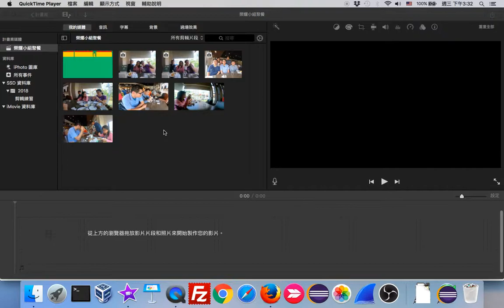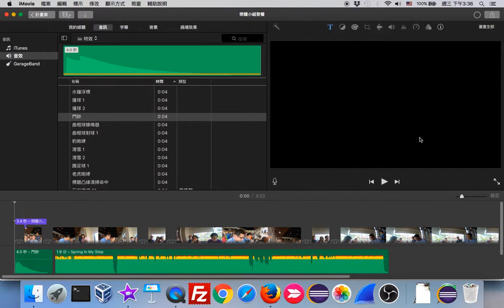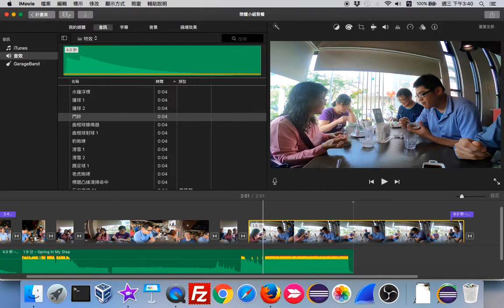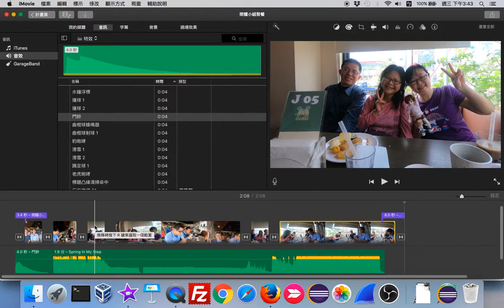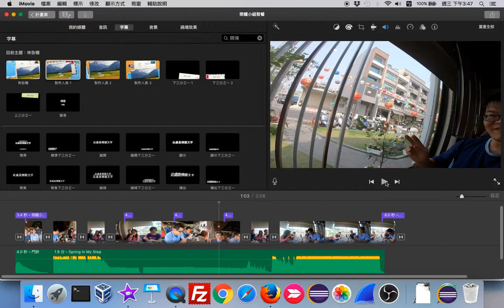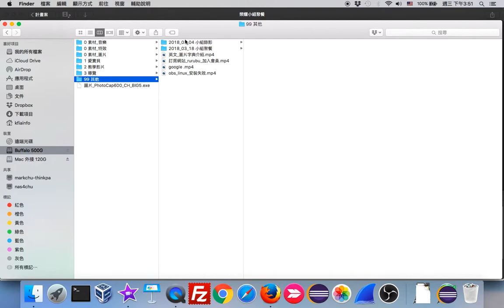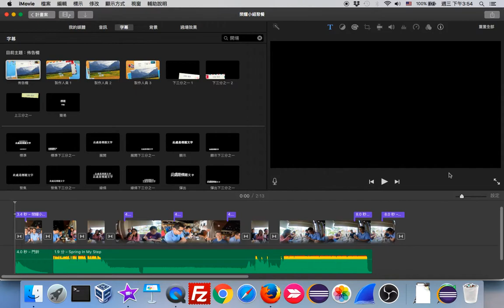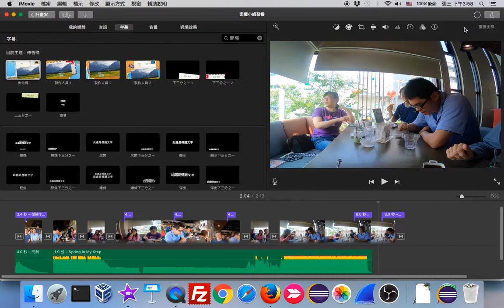iMovie 10 完整影片編輯